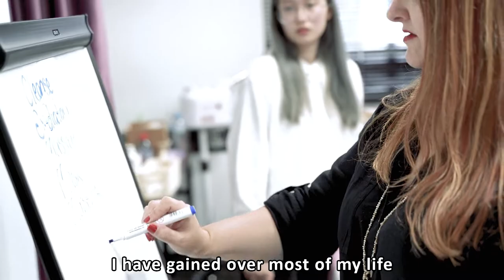Jennifer Butler | Beauty Therapy | Meet your trainer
Meet Jennifer Butler, our beauty therapy trainer, who has been employing her qualifications for 28 years across a range of environments, including salons and spas. Jennifer enthusiastically shares her knowledge through both the Diploma and Certificate III of Beauty Therapy courses.

Mastery Institute Australia (MIA) is a Registered Training Organization (RTO 40813, CRICOS 03542A) specializing in professional education and training for both domestic and international students. Previously known as Queensland Institute of Health Education (QIHE), MIA has grown to offer a broad selection of qualification-based courses and workshops spanning across a number of disciplines.

These include: Health, Beauty, Hospitality, Business & Management, Early Childhood Education and Care, English Language

MIA is committed to providing you with the right qualifications to help you get started in the industry. More importantly, we are here to help ease you into the relevant roles through both theoretical and practical training preparing you for the real world.

Address: Level 6, 119 Charlotte St, Brisbane 4000